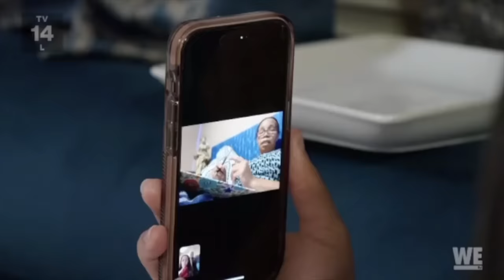Justine & Michael's 8th Baby News Disappoints Everyone | Love After Lockup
Music ➔
Joakim Karud

the thottiest thot